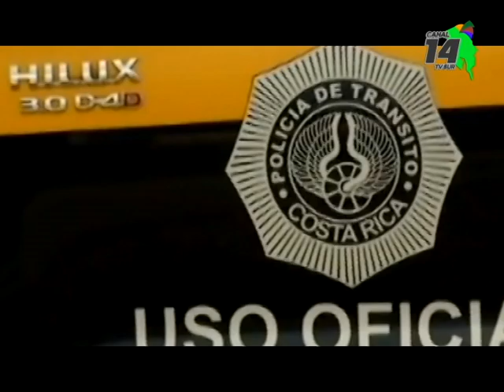Conductores sin licencia son sorprendidos en controles de carretera en la Zona Sur